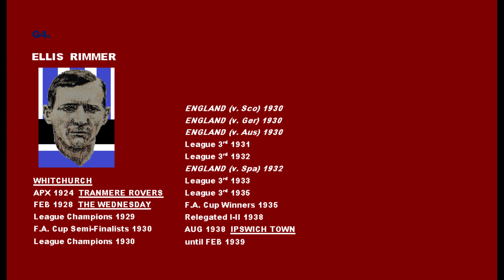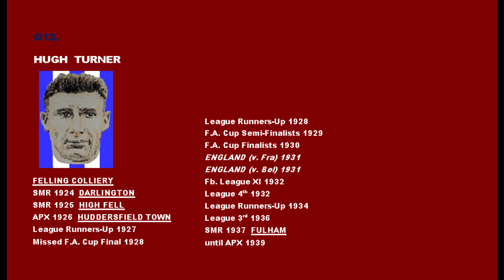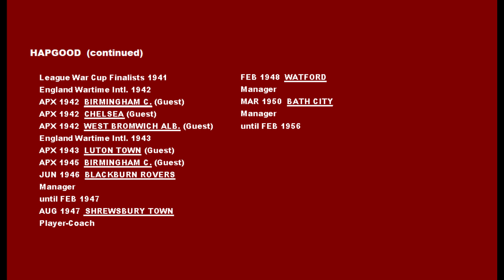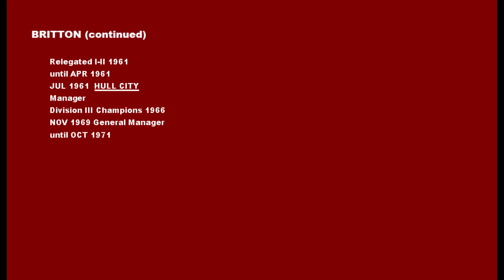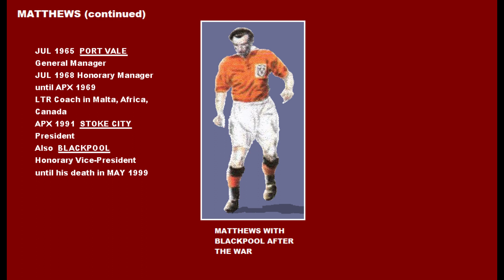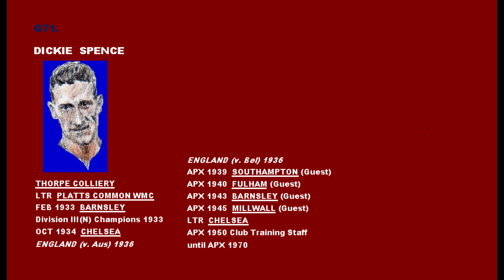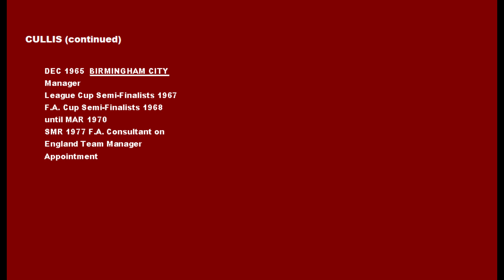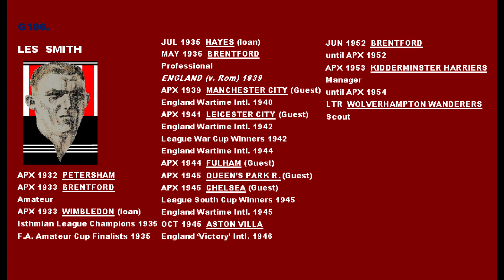Drawings of England international footballers 1930-39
An attempt at drawing every footballer to have played for England at full international level. This section covers the 1930s and features the likes of Stanley Matthews, Tommy Lawton, Joe Mercer, Raich Carter, Eddie Hapgood and Cliff Bastin.

Abbreviations: APX = Approximately, SMR = Summer (close season), LTR = Later, ECR = Existing Club Record. 5PR = where a club finishes lower than fourth in the table but within five points of the Champions (two points for a win). 8PR = where a club finishes lower than fourth in the table but within eight points of the Champions (three points for a win).